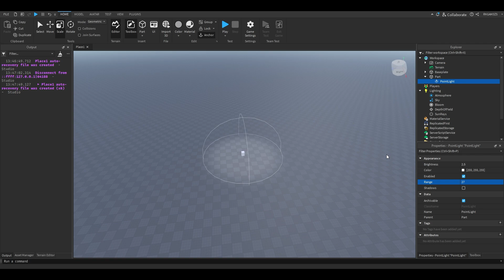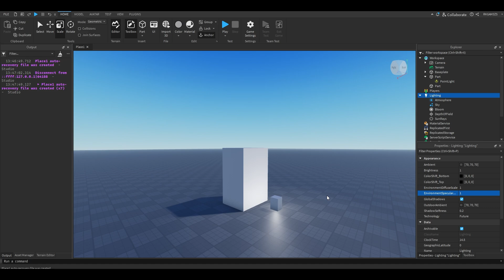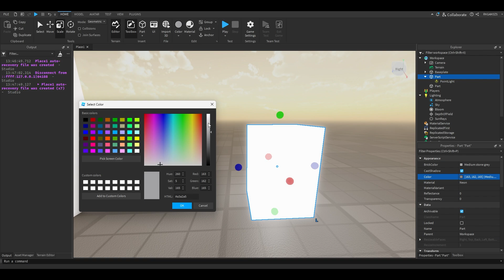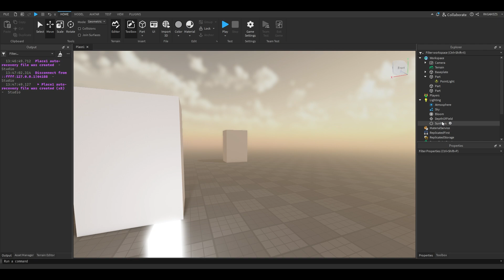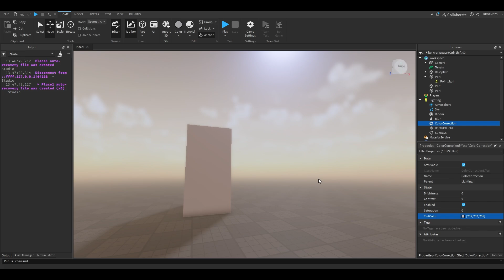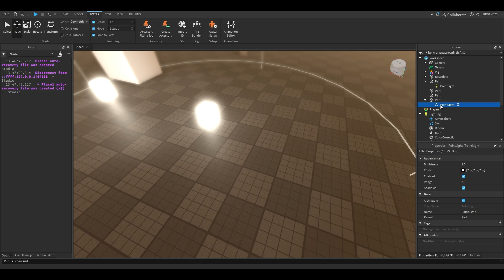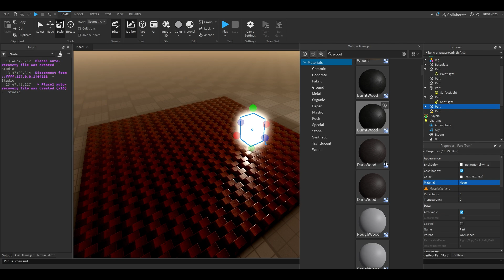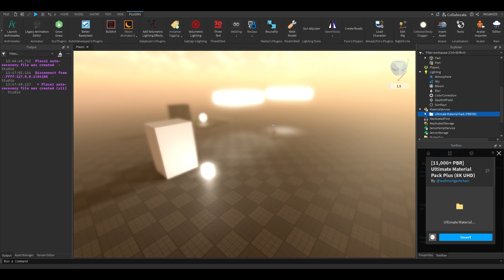How To Make Realistic Lighting in Roblox Studio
so i saw a few tutorials that explained roblox lighting, but none of them really covered everything, i dunno maybe some did. but anyway i decided to take my own crack at it, so hopefully you find this useful B)

yes this video is longer than the other videos talking about the same topic, but i wanted to really explain it in a way where it could be understood, rather than a way which would make the video shorter, if that makes any sense